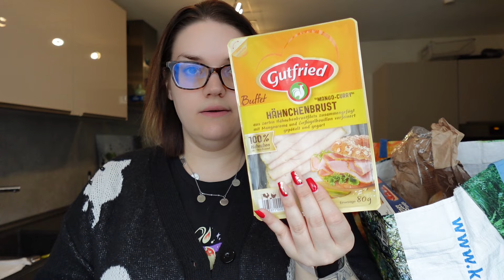Wocheneinkauf | 184 € für 2 Personen | LIDL | KAUFLAND | FRESSNAPF | FOOD-HAUL #5 | Karo´s Life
schön, dass ihr wieder eingeschalten habt. Da wir heute wieder unseren Wocheneinkauf erledigt haben, wollte ich euch diesen nicht vorenthalten.

Ich dachte mir, dass es ganz inspirierend und interessant sein kann, was andere Leute einkaufen und daraus zubereiten. Daher wollte ich das auch mit euch teilen.

Ich wünsche euch ganz viel Spaß beim anschauen und würde mich sehr über Euer Feedback freuen.

Ist euch aufgefallen, dass ich ein Intro und Outro, für dieses Video erstellt habe? Lasst mich gerne wissen, was ihr davon haltet ;)

** Dieses Video kann Werbung enthalten, alle darin gezeigten Artikel habe ich selbst gekauft und bezahlt. Es enthält somit keinerlei Kooperationen oder ähnliches.